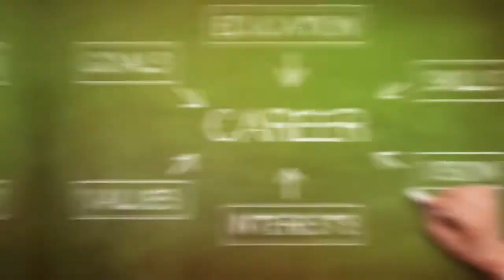BIBIMBAP MUKBANG! | Maxie Saturday Ulet! | Family Bonding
Hellu guys! Meron ulit tayong Maxie Saturday! Nagluto ulet kami ng complicated dish peroo, successful naman ulet. This dish was inspired by memories, kase tuwing nagpupunta kame ng SM sa pinas, eto lagi ang inirerequest. Sana maenjoy mo!